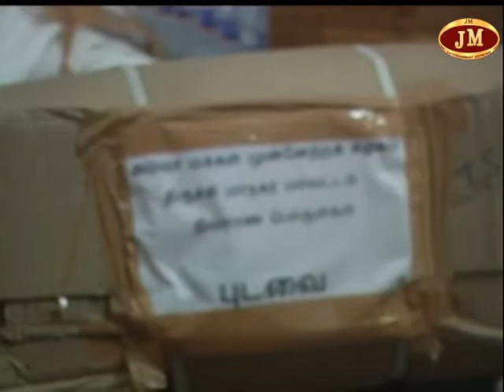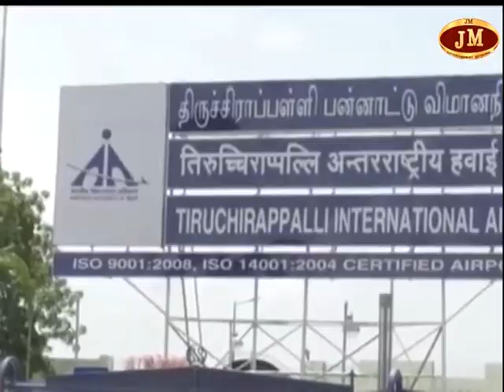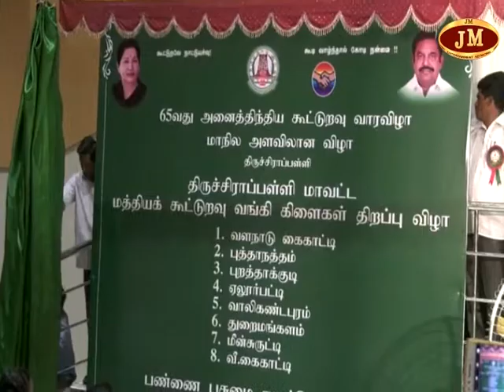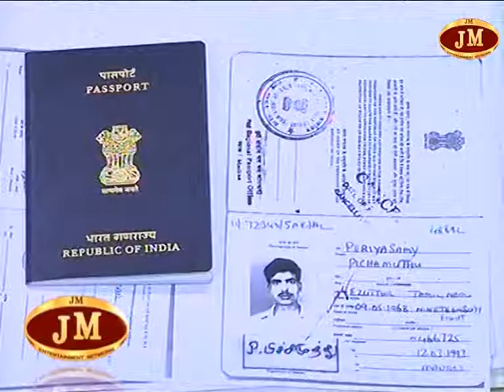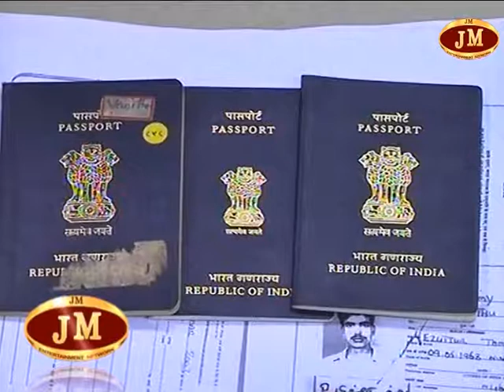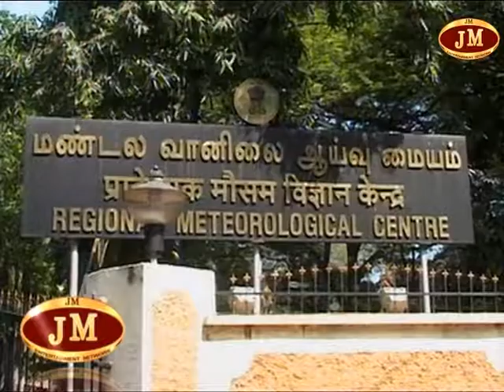"JMTV"-திருச்சி இன்றைய நிகழ்வுகள் 21/11/2018